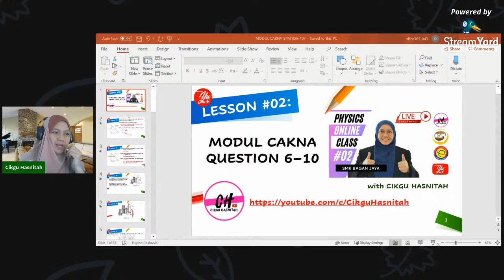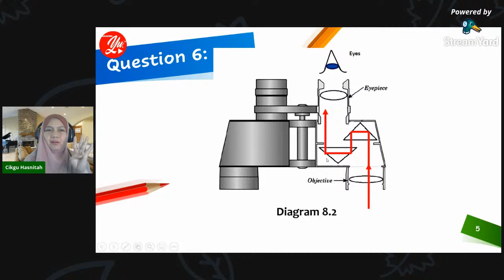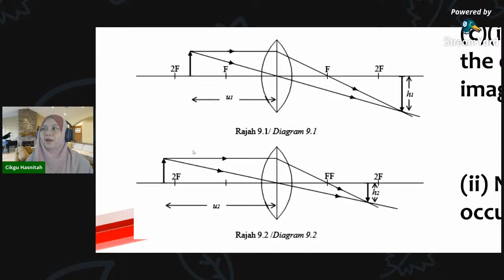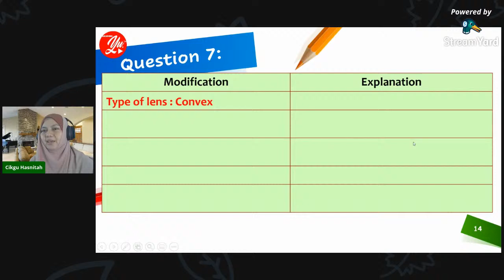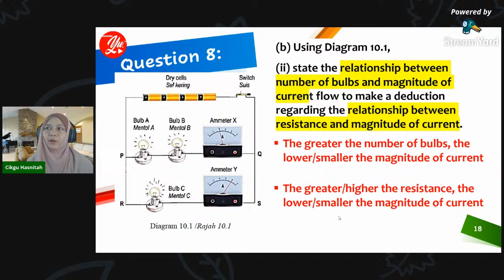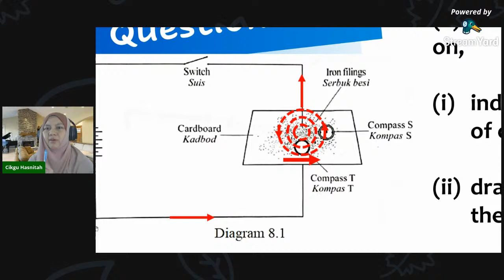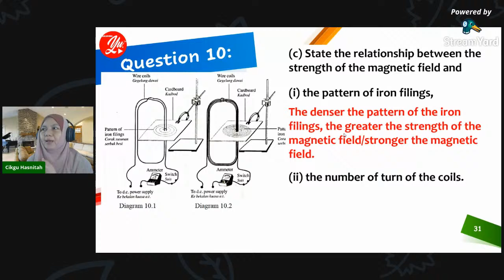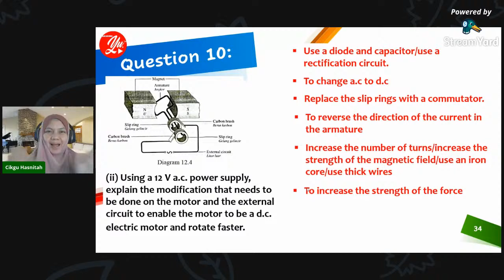🔴 [LIVE] PHYSICS F5 ONLINE CLASS#02 I SMK BAGAN JAYA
Topics of Discussion: Modul Cakna Question 6-10.

Link to all questions discussed in this session and in the previous class can be reach here: